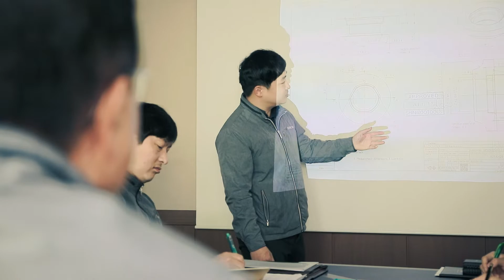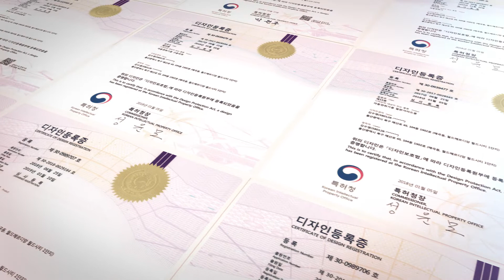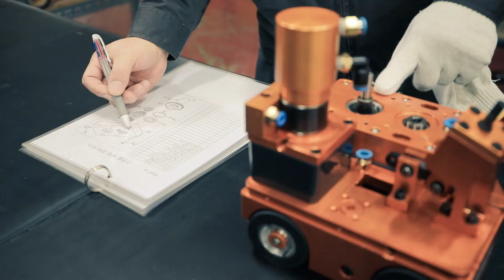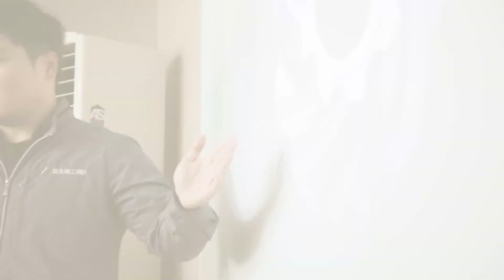SHINWOOTOOLS, 면취기, 자동에어면취기, 자동면취기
We produce beveling products such as air beveling machines, electric beveling machines, beveling R/C cutters to meet compulsory regulations for ship protection painting, namely PSPC, in shipbuilding